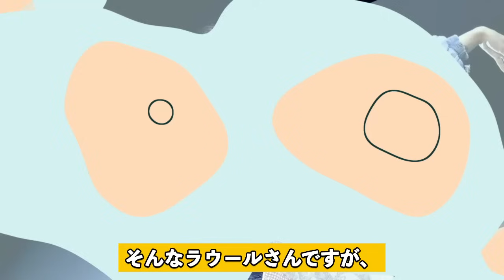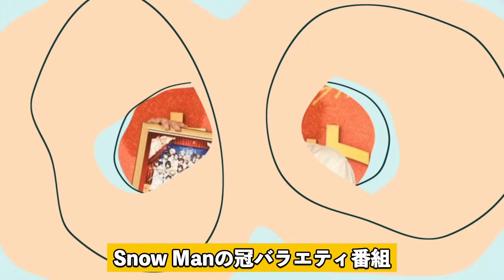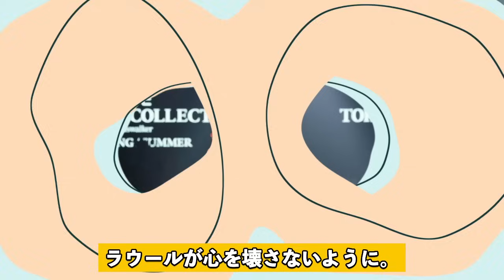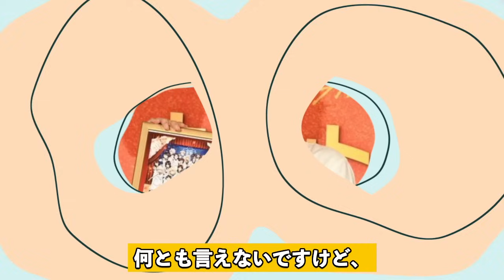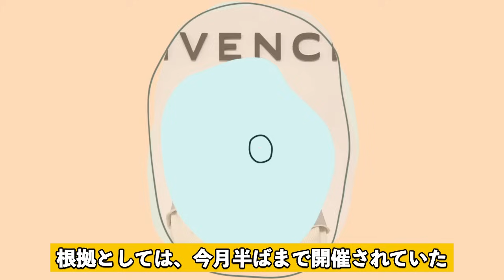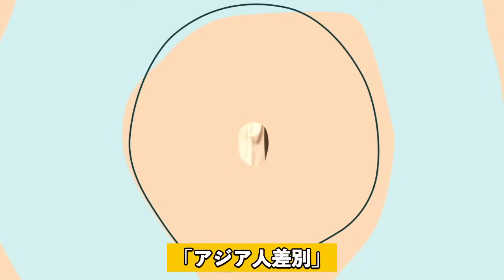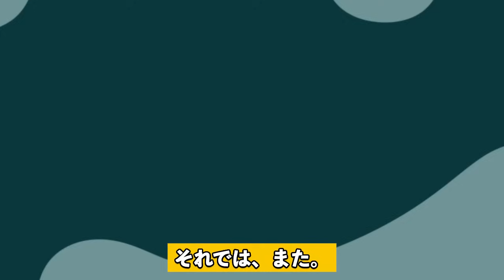ラウールが精神崩壊、パリで受けた差別の全貌に驚きを隠せない！号泣しながら謝罪をしたワケがヤバい…【SnowMan】